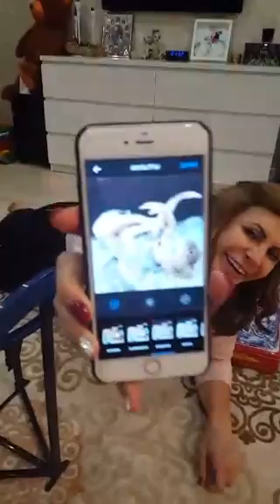Илья, Оля Гажиенко трансляция в перископе! [Дом 2 13 февраля 2016]